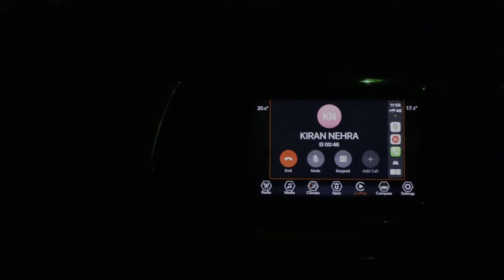Trek to this Hidden Waterfall is FUN 🔥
After Halting for a day at Chandhigarh due to issue with My car we left to Manali , as It was weekend we were welcomed in hills by long hours huge traffic , which made us feel boring and fatigued, then somehow we reached This Village Called Sajla 10 km before Manali by 4 a.m ,
In this vlog we witnessed this Beautiful waterfall and enjoyed our time with Local kids as well!